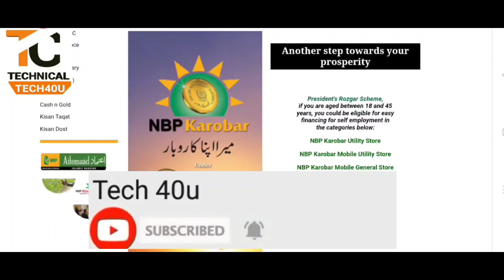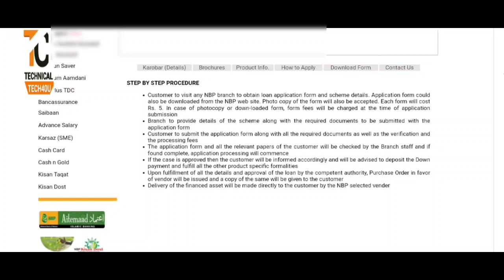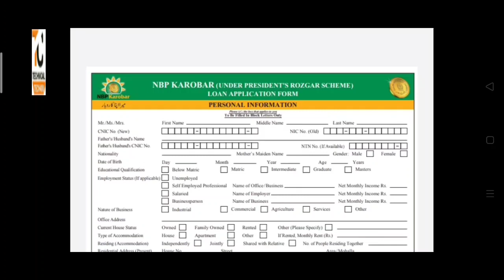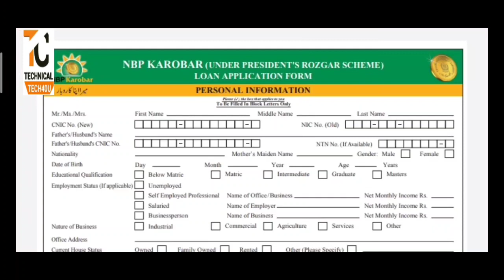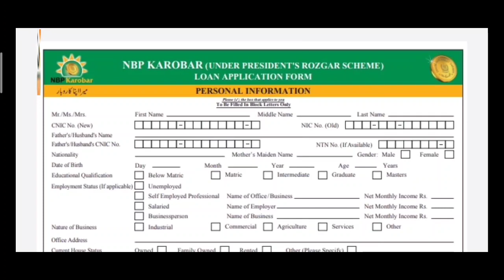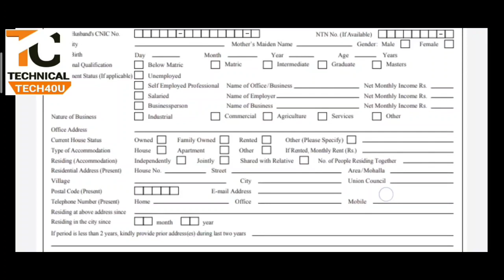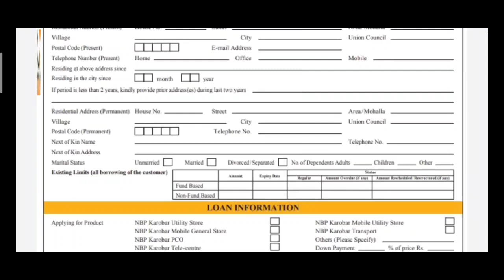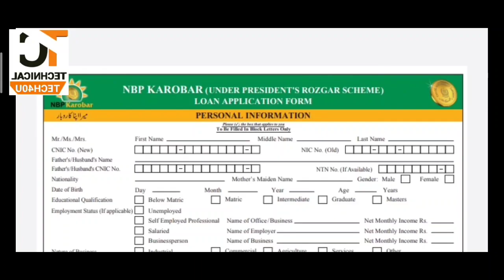President Pakistan Rozgar program 2020 tec40u